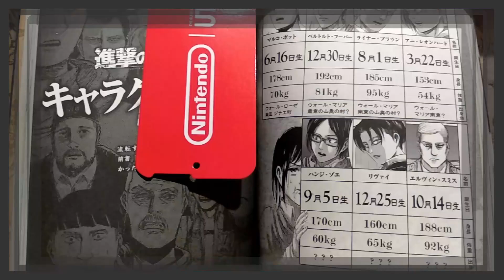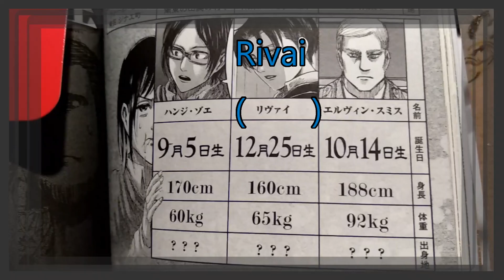Levi, Rivaille o Livai?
Scopriamo come si chiama questo famoso personaggio dell'Attacco dei Giganti